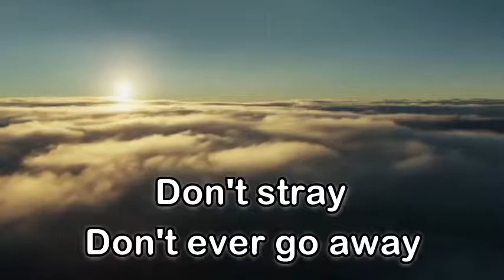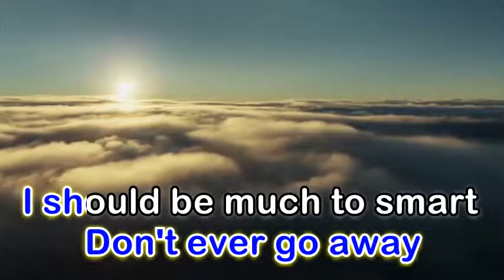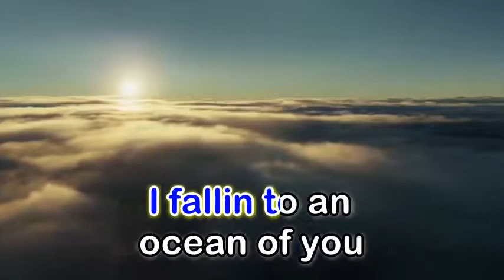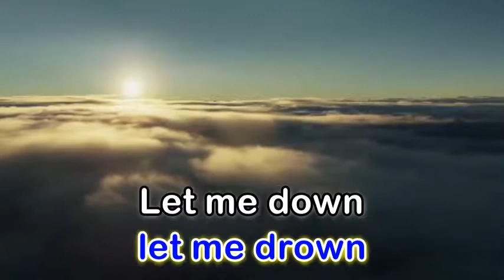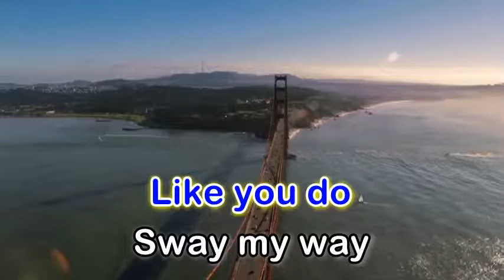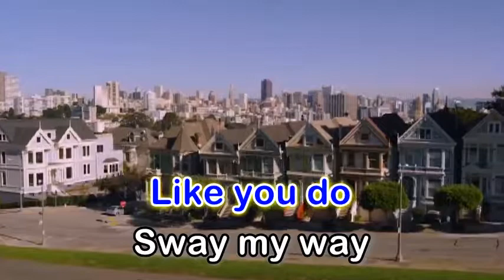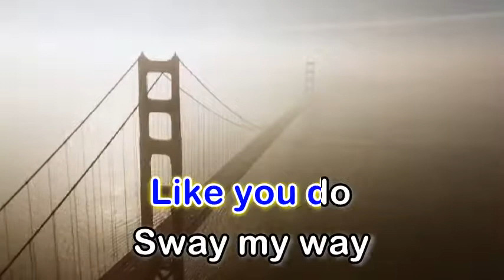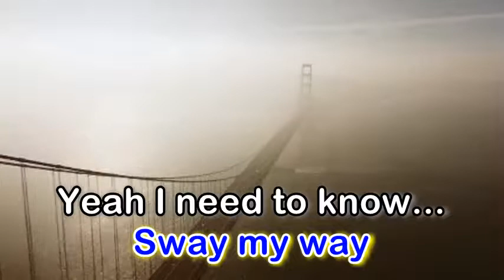Sway - Bic Runga (Karaoke Version)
Artist: Bic Runga
Album: American Pie (Music from the Motion Picture)
Released: 1999

The third single from Bic Runga's 1997 debut album Drive got to number seven in the NZ charts, 10 in Australia and 26 in Ireland. It nudged the UK charts at 96, and was included on the soundtrack of hit comedy American Pie. Directed by UK photographer/video director Karen Lamond and made to showcase Runga internationally, the video shows the singer shyly stalking the hipster of her 90s dreams, as he stocks the shelves of an Italian deli. Back at her place, the camera pulls back for an unexpected end. An earlier video for the single also exists, directed by Kiwi talent Joe Lonie.